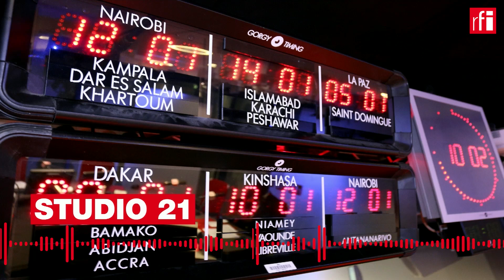CONVIDADO 13/05/22 • Yuran Henrique: Contemplar para pintar em Cabo Verde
Yuran Henrique é uma das vozes da nova geração de artistas plásticos cabo-verdianos. O pintor e escultor tem patente uma exposição no Centro Cultural do Mindelo, na ilha de São Vicente, intitulada “Estação das Águas”, pouco depois de ter estado no mesmo espaço ao lado de Tchalê Figueira e de Bento Oliveira.